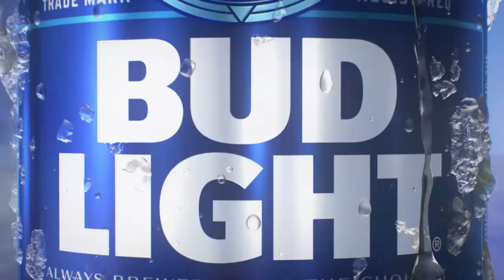OSU Roundup | Weekly Coaches Show With Josh Holliday, Kenny Gajewski and Teven Jenkins | 05.05.21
In this episode Jessica Morrey and Teven Jenkins recap NFL Draft weekend and discuss his future with the Chicago Bears

Kenny Gajewski joins the show to preview this weekend's huge Bedlam softball showdown

Josh Holliday recaps Cowboy Baseball's extra inning, game three win over OU and previews the Kansas series